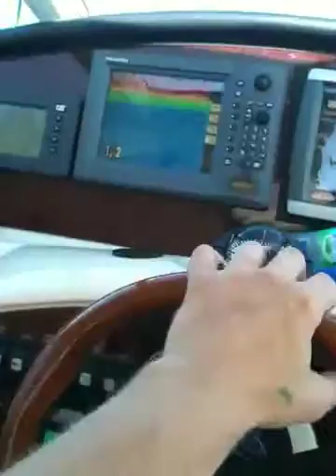62' Riviera sport fish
Yachting north off of Miami